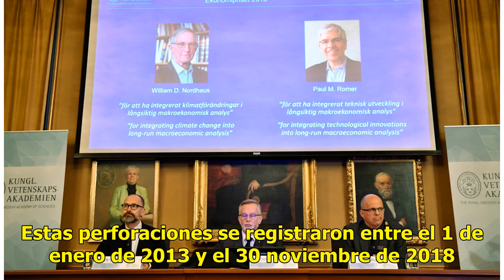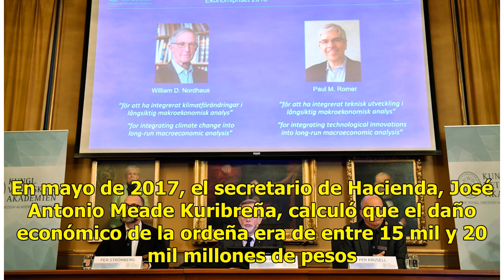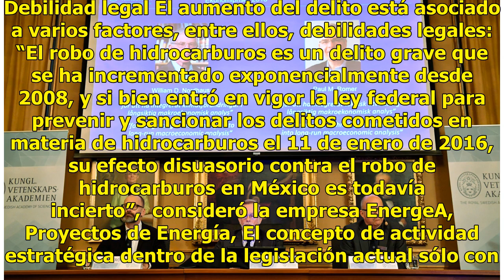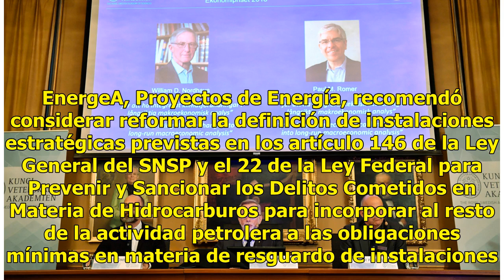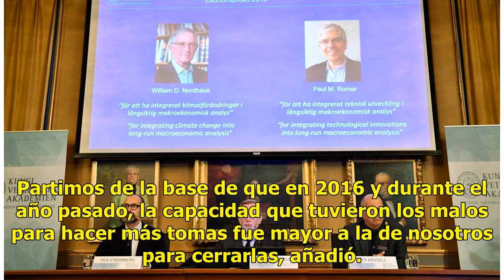Sexenio de Peña Nieto con récord de tomas clandestinas - El Diario de Yucatán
CIUDAD DE MÉXICO (El Universal).- La administración de Peña Nieto cerrará el ciclo con el número de tomas clandestinas más alto en la historia de México, desde que se comenzó a contabilizar este delito en el 2010. Las perforaciones ilegales que diversos grupos delincuenciales realizan en ductos de P...